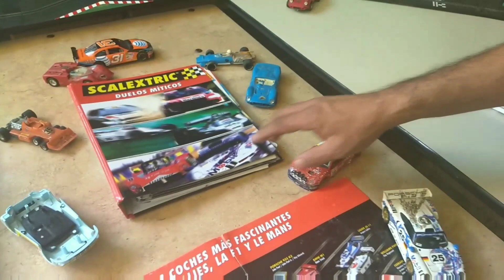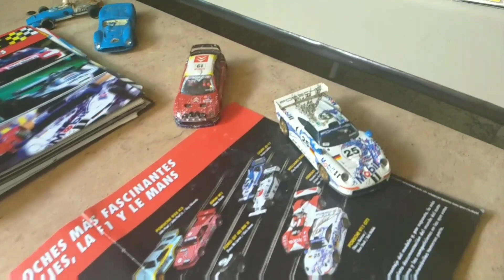MUCHOS HOT WHEELS EN LA REUNIÓN DEL CLUB HOT WHEELS XALAPA